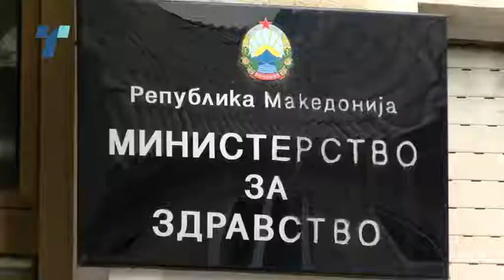Отказ за анестезиологот во случајот со родилката во приватната болница Санте?